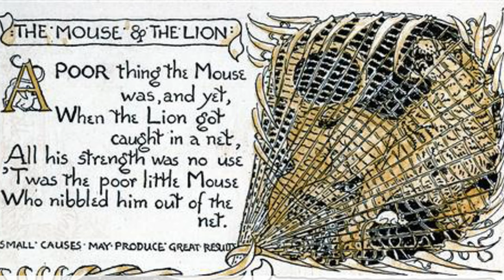The Lion and the Mouse | Aesop's Fables | Weekly Wisdom | TWOM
Listen to one of Aesop's Fables, The Lion and The Mouse:

A poor thing the Mouse was, and yet,
When the Lion got caught in a net,
All his strength was no use,
'Twas the poor little Mouse,
Who nibbled him out of the net.

"Small causes may produce great results"

"A kindness is never wasted"

00:00 Intro
00:47 The Lion and the Mouse (Thomas Bewick)
02:14 The Lion and the Mouse (Jeffreys Taylor)
04:05 The Moral Application
07:07 Outro